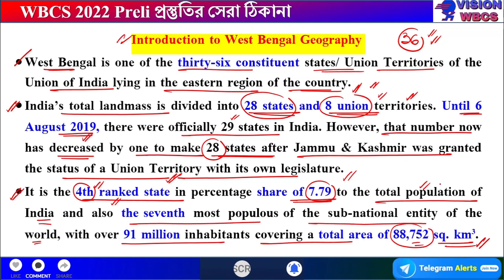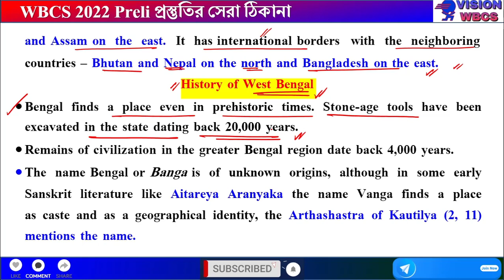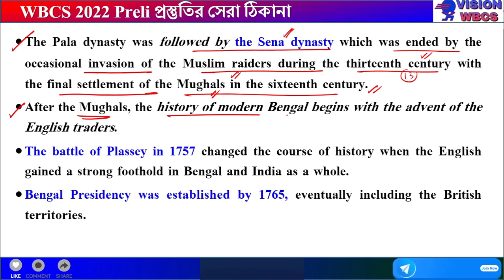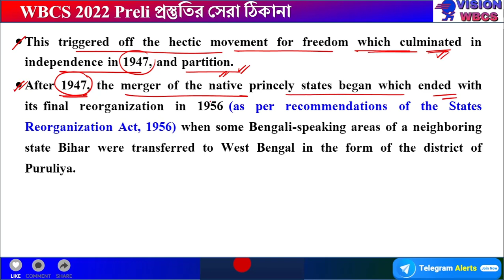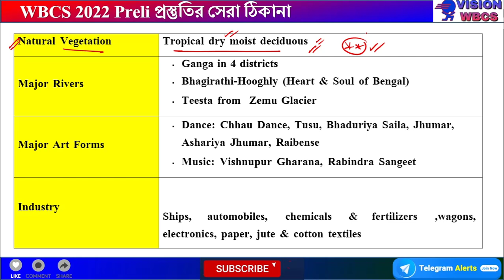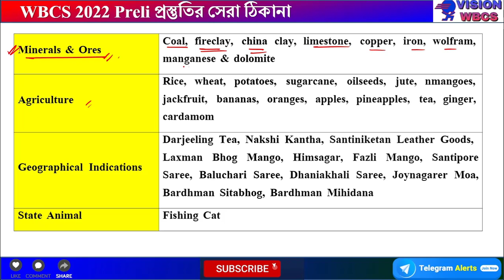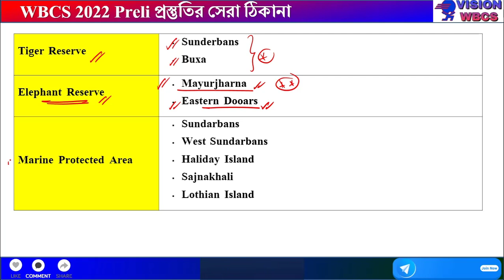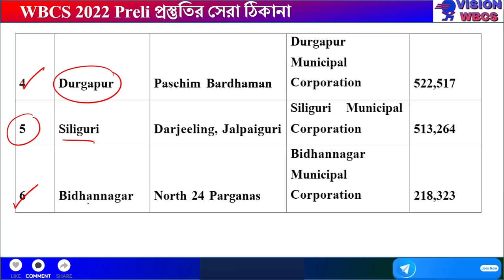Know Your State || West Bengal || Introduction Class-1 || For WBCS Examination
20000+ Complete General Studies MCQ for WBCS 2022 Examination | 2nd Edition | 8 e-Books| PDF ( English) e-Book

WBCS 2022 Prelims 15000 ( Last Minute Revision) MCQ Revision e-Book | 50 Full Mock & 5000 Chapter Wise MCQ Link: